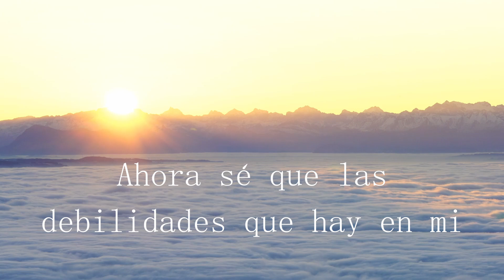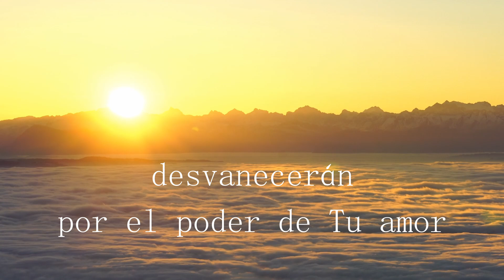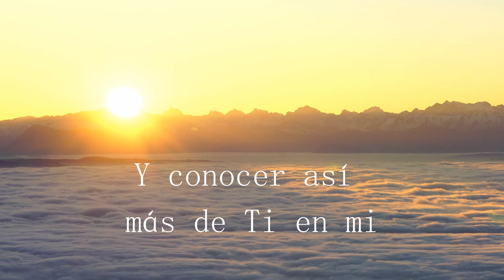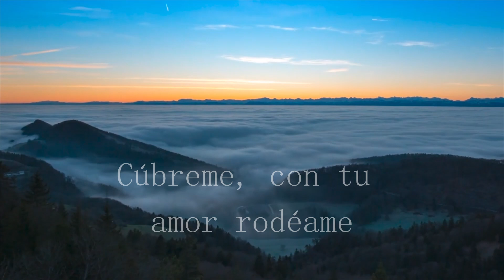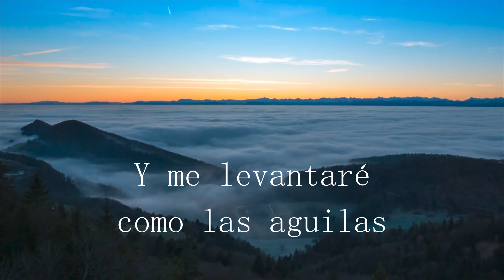El Poder de Tu amor (cover)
ICB La Gracia